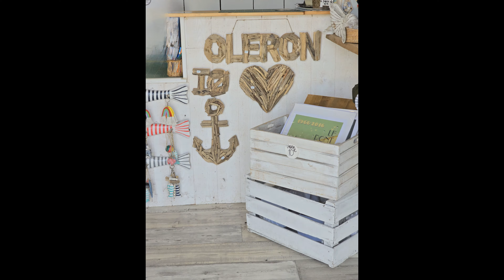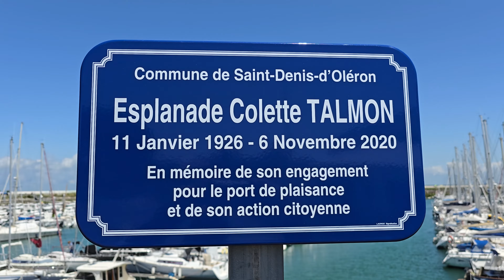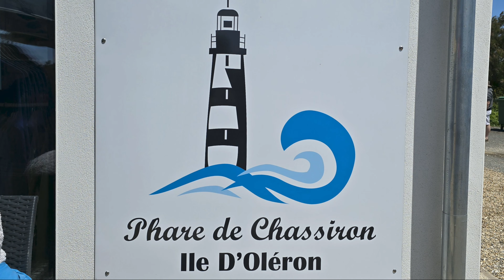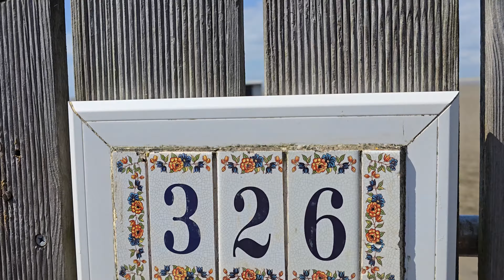Oléron - Fort Boyard, plages, le Phare, Carrelets.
L'ile vue du ciel, et d'en bas. Mai 2024. DRONE Dji mini 3 Pro